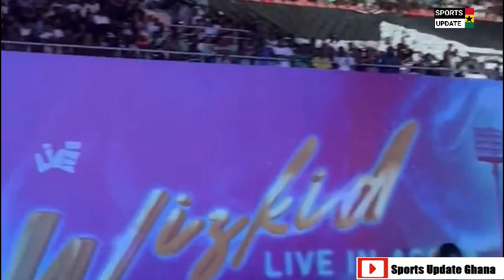Wizkid fails to perform at Accra Sports Stadium after Black Galaxies match was moved